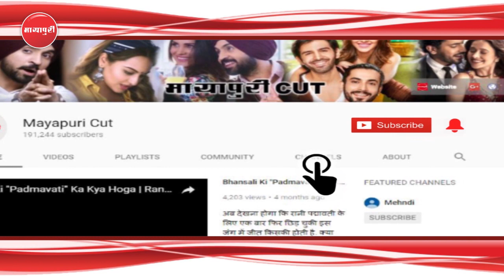Ek Baar Phir Bollywood Filmon Ke Upar Comment Kar Buri Fansi "Priyanka Chopra"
एक्ट्रेस प्रियंका चोपड़ा अपने वेब सीरिज क्वांटिको में रूद्राक्ष की माला और इंडियन को टेरेरिस्ट करार देने पर लोग उनकी जमकर निंदा कर रहे हैं। अब एक बार फिर प्रियंका अपने स्टेटमेंट की वजह से विवादों में धिर गई हैं। दरअसल इन दिनों प्रियंका का एक वीडियो सोशल मीडिया पर काफी वायरल हो रहा हैं।